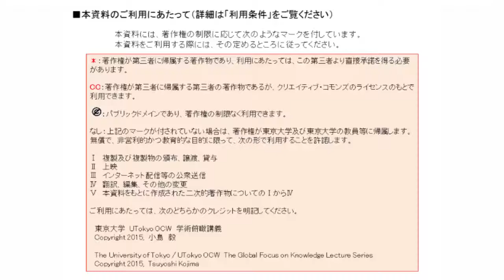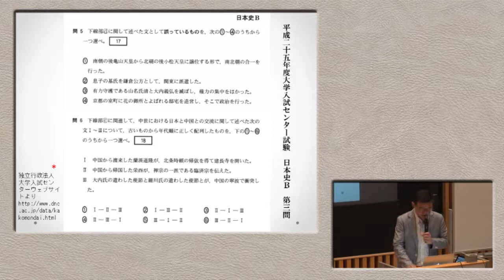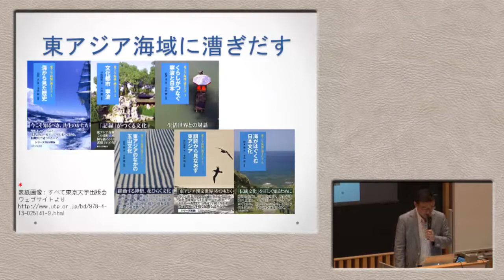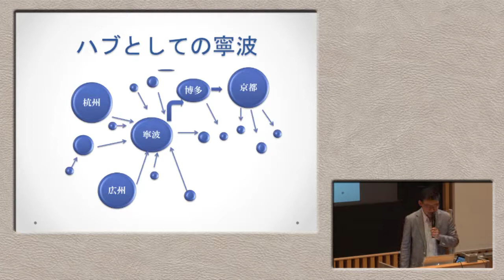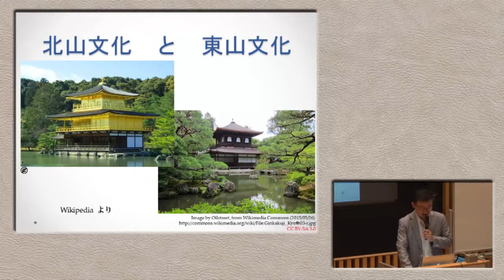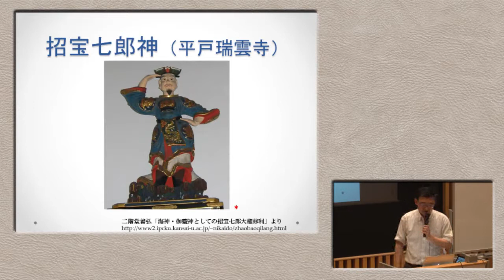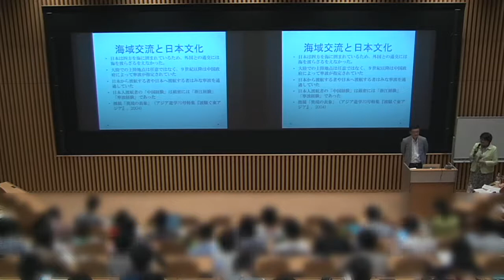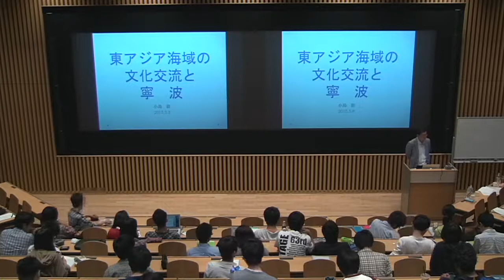小島 毅「東アジア海域の文化交流と寧波」（2015年度学術俯瞰講義「「地域」から世界を見ると？」第5回）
UTokyo OpenCourseWare（ ）で公開中の一部のコンテンツをこちらのYouTubeチャンネルでもご覧いただけます。
コース名：「地域」から世界を見ると？
開講年度：2015年（学術俯瞰講義）
タイトル：東アジア海域の文化交流と寧波
講師名：小島 毅

運営：東京大学 大学総合教育研究センター 高等教育推進部門